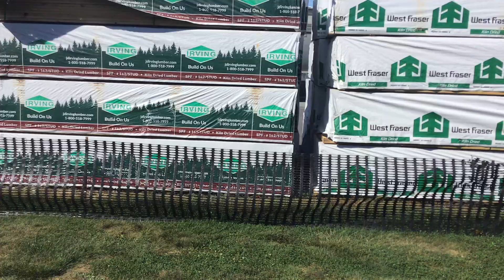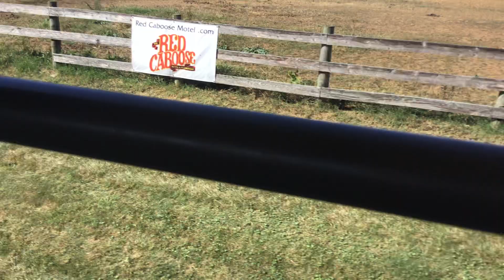A ride on N&W class J #611 at strasburg! 9/29/19 (part 1)